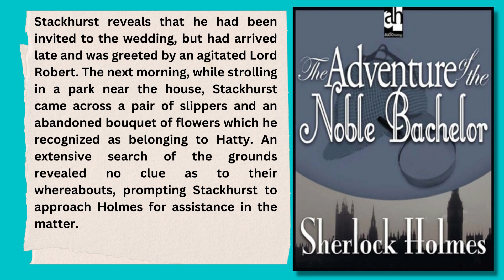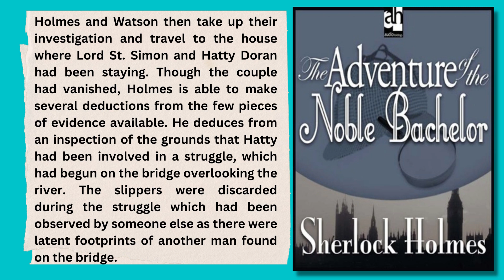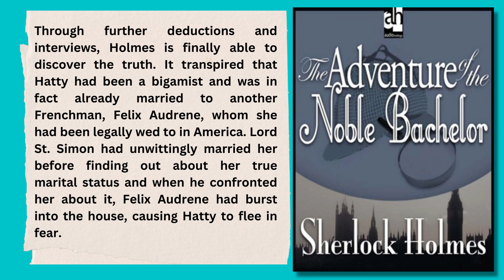"The Adventure of the Noble Bachelor" by Sir Arthur Conan Doyle Detailed summary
The Adventure of the Noble Bachelor begins with Dr. Watson meeting Sherlock Holmes and their visitor, Mr. Harold Stackhurst, who is the headmaster of The Fitzroy College. Stackhurst informs them of the strange disappearance of his friend, Lord Robert St. Simon, and his bride, the former Hatty Doran, both of whom have vanished from their home in London, two days after their wedding ceremonies.

Stackhurst reveals that he had been invited to the wedding, but had arrived late and was greeted by an agitated Lord Robert. The next morning, while strolling in a park near the house, Stackhurst came across a pair of slippers and an abandoned bouquet of flowers which he recognized as belonging to Hatty. An extensive search of the grounds revealed no clue as to their whereabouts, prompting Stackhurst to approach Holmes for assistance in the matter.

Holmes and Watson then take up their investigation and travel to the house where Lord St. Simon and Hatty Doran had been staying. Though the couple had vanished, Holmes is able to make several deductions from the few pieces of evidence available. He deduces from an inspection of the grounds that Hatty had been involved in a struggle, which had begun on the bridge overlooking the river. The slippers were discarded during the struggle which had been observed by someone else as there were latent footprints of another man found on the bridge.

The investigation leads them to an old acquaintance of Lord St. Simon, Francois le Villard, a Frenchman who has recently been released from jail after serving a sentence for forgery. Though Le Villard is able to provide some information about the case, Holmes is eventually able to identify the true culprit, who had in fact been present at the wedding.

Through further deductions and interviews, Holmes is finally able to discover the truth. It transpired that Hatty had been a bigamist and was in fact already married to another Frenchman, Felix Audrene, whom she had been legally wed to in America. Lord St. Simon had unwittingly married her before finding out about her true marital status and when he confronted her about it, Felix Audrene had burst into the house, causing Hatty to flee in fear. It was during this scene that both of them disappeared, with Hatty being whisked away by her first husband while Lord Robert had been too proud to pursue them. In the end, Lord Robert is reunited with his second wife, and the case comes to a close.